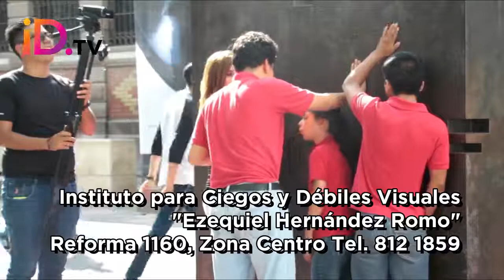VISITAN LA CAJA TÁCTIL.